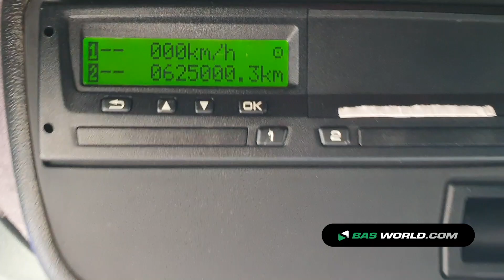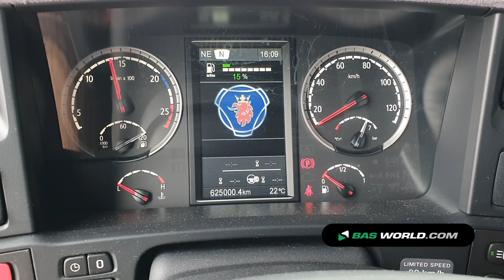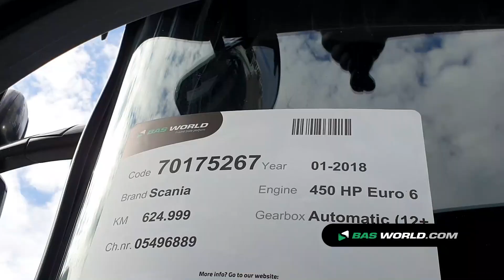70175267 Scania R